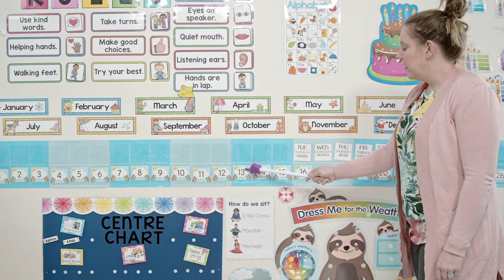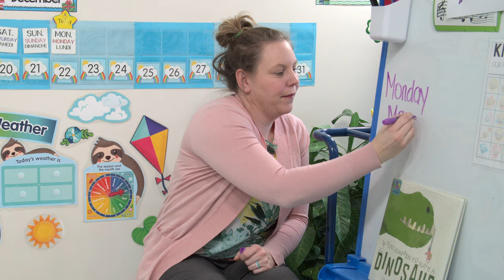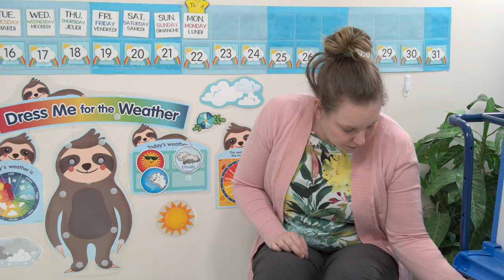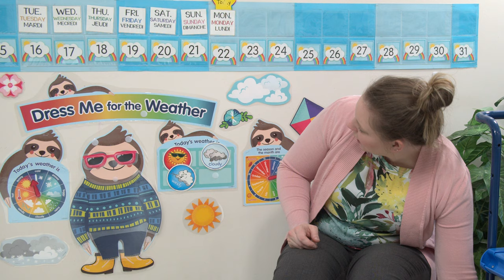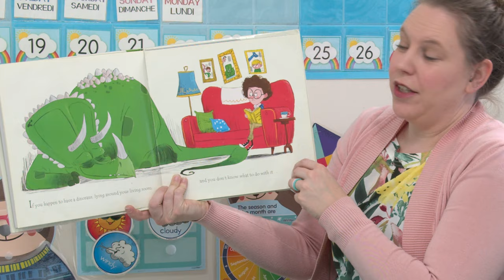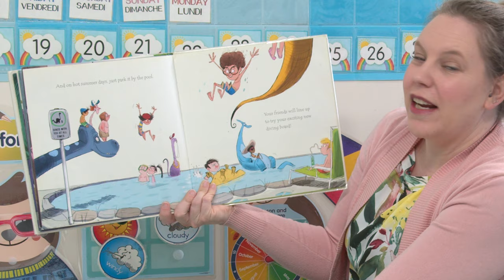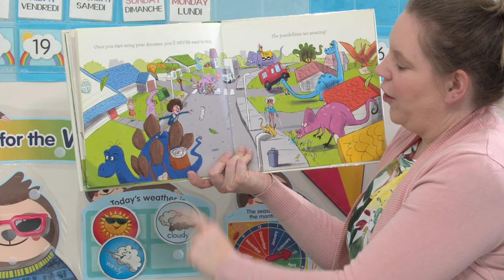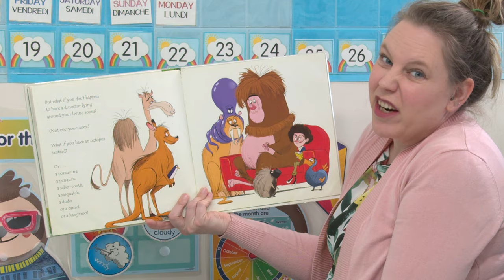Circle Time March 22, 2021 - If You Happen to Have a Dinosaur